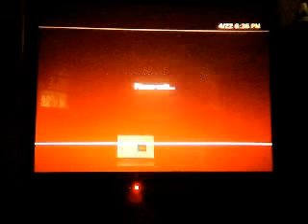NHL 09 Glitches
This is the "wrist shot" glitch and "slap shot" glitch, and some other random stuff. PS3
At 53 seconds it starts to go in.